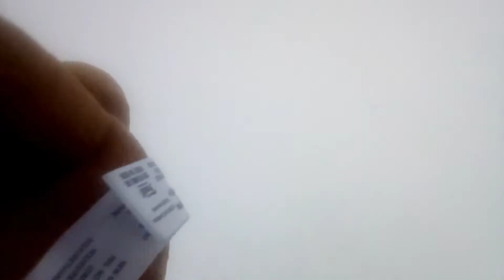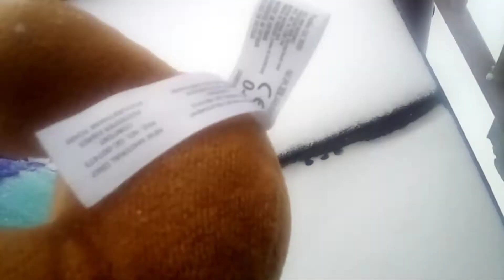The Snow Day